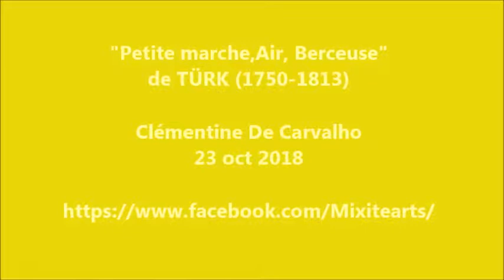3 morceaux/chakra Solaire/ Clémentine De Carvalho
23 oct 2018
-"Petite Marche", "Air", "Berceuse" de TÜRK (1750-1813)